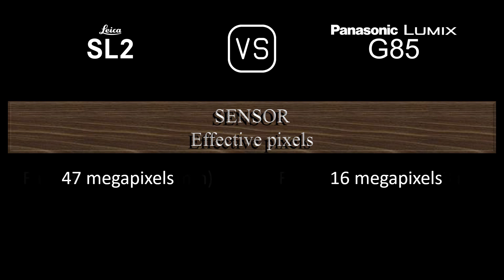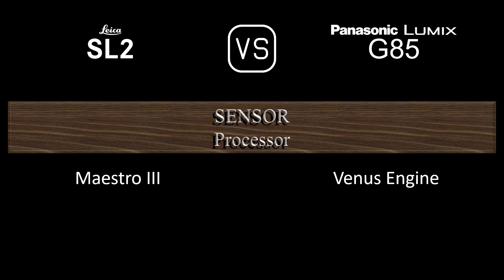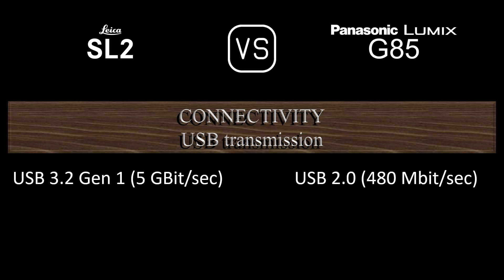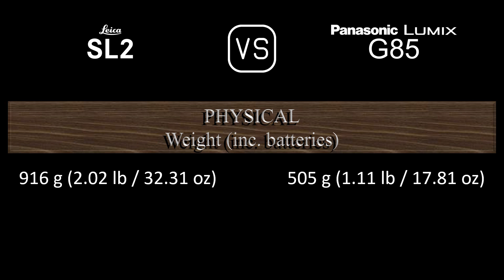Leica SL2 vs. Panasonic Lumix G85: A Comparison of Specifications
This video overviews the Leica SL2 and the Panasonic Lumix G85 in a parallel comparison of specifications.

00:24 LAUNCH
00:32 BODY
00:41 SENSOR
01:05 IMAGE
01:21 OPTICS & FOCUS
01:50 SCREEN
02:10 VIEWFINDER
02:26 PHOTOGRAPHY FEATURES
03:27 VIDEOGRAPHY FEATURES
03:43 STORAGE
03:47 CONNECTIVITY
04:16 PHYSICAL
04:36 MISC